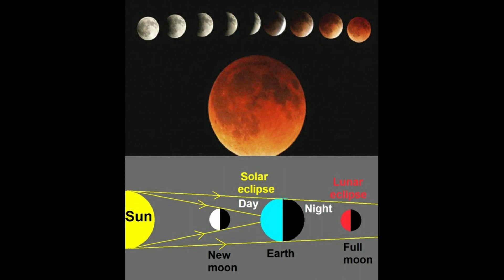జనవరి 10 చంద్రగ్రహణం మన భారత దేశంలో కనపడుతుంది ఆ రోజు గుమ్మానికి ఈ ఆకు కడితే కుబేరులవ్వడం ఖాయం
AMAZON పూజ వస్తువులు
నల్ల పసుపు
108 బిల్వ దళాలు
స్ఫటిక శివలింగం
రుద్రాక్ష మాల
కదంబ వృక్షం
పసుపు కొమ్ములు
దక్షిణవర్త శంఖం
లక్ష్మీదేవి పూజకు తామర గింజలు
లక్ష్మీగణపతి కాయిన్
గోమతి చక్రాలు
ధనలక్ష్మి యంత్రం
ఇత్తడి కుబేర దీపం
తులసి విత్తనాలు
108 తామర పువ్వులు
కర్పూరం నూనె
8th jan- 8-10